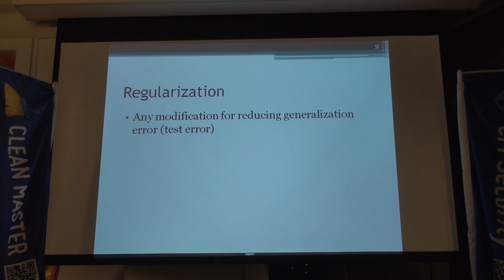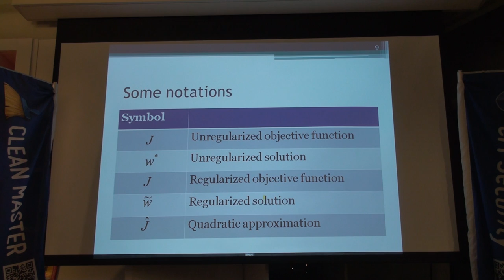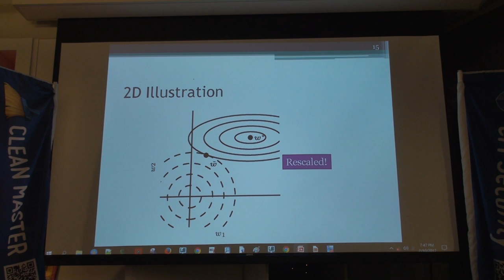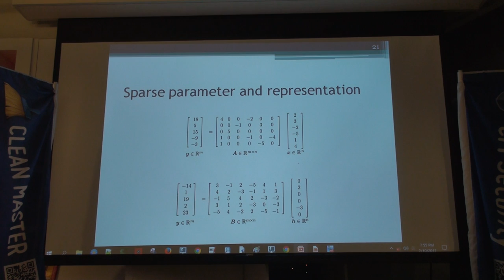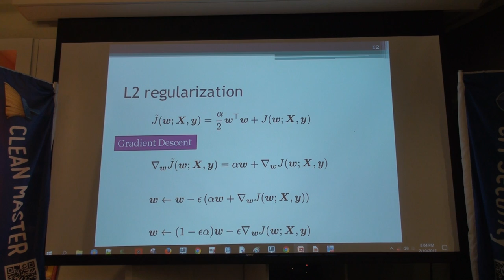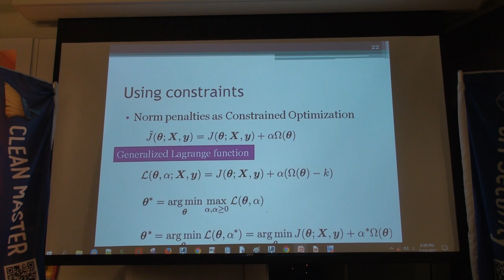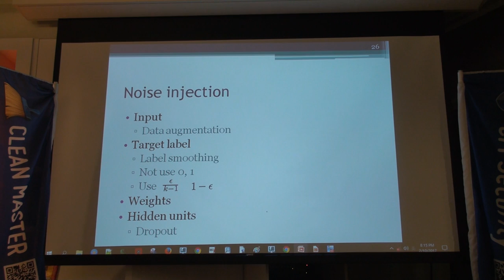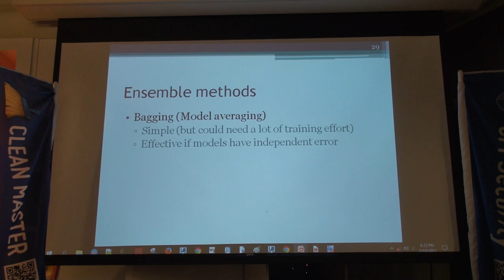Deep Learning 101 第四次讀書會 Part 1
「Deep Learning 101」第四次讀書會活動
Deep Learning 一書第七章 Regularization for Deep Learning
主講人：Tung-Ying Lee 博士
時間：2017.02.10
地點：台北101大樓 雪豹科技